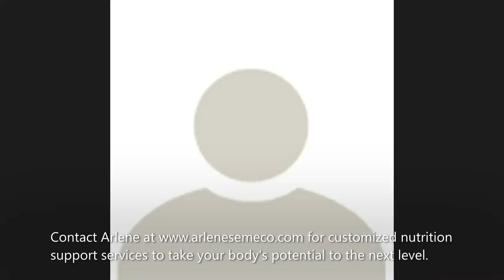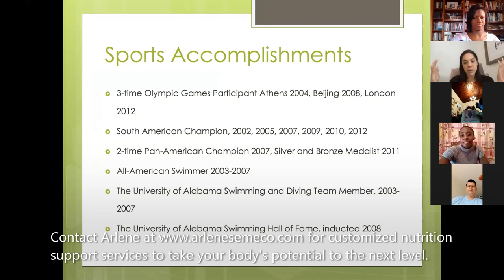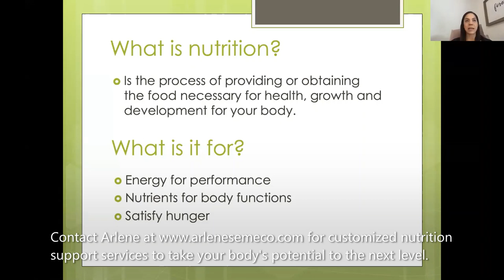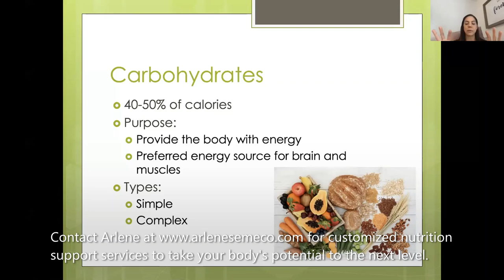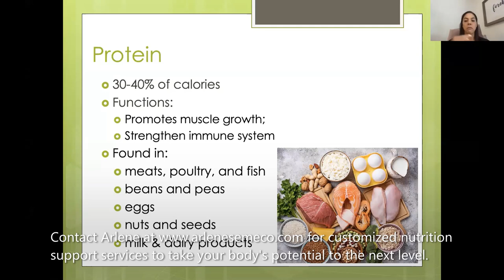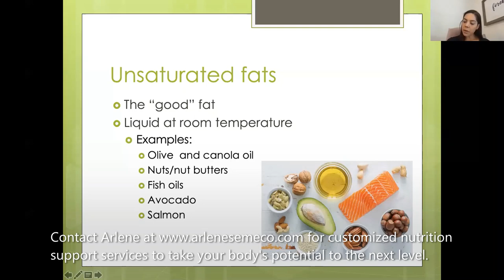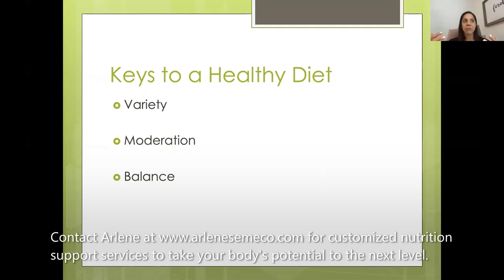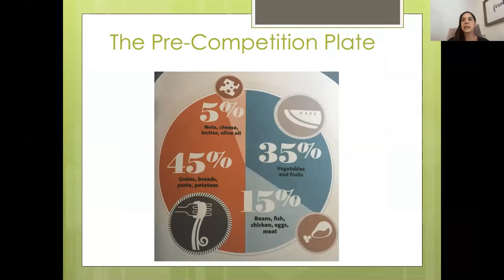Birthing of a New Era Webinar Series: Nutrition (pt1) - Fuelling the Body... ft Arlene Semeco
Understand how to fuel your body for success in swimming with guest speaker, Olympic Swimmer, Pan Am Champion and Sports Nutritionist, Arlene Semeco. This is part one of 2